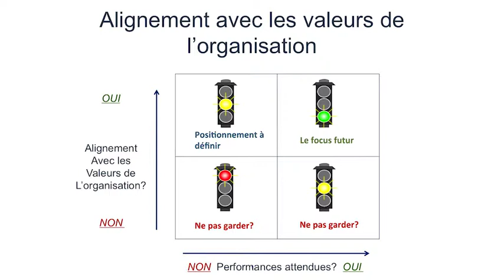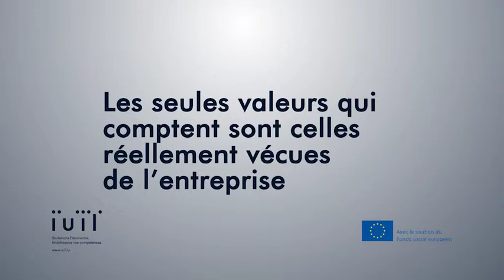A côté des compétences des valeurs à vivre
Vidéo sur l'importance des valeurs au sein d'une entreprise réalisée par l'IUIL lors d'un atelier thématique sur le plan de succession dans le cadre de l'Observatoire des compétences.